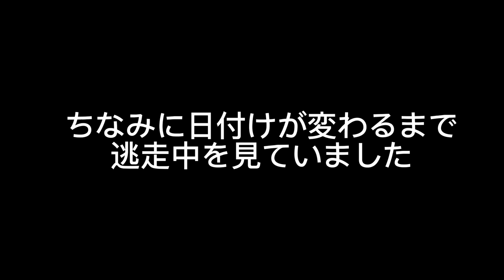2023年あけましておめでとう！今年の抱負